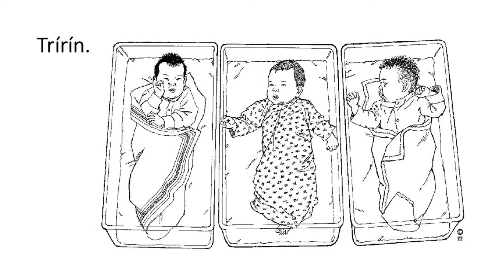Aidiachtaí 39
Word Meanings: 1: Pusachán: Cry baby. Sourpuss. 2: Grá agus gean: Love and affection. 3: Steallaire : Syringe. 4: Creathnach : Appaling. Shocking. 5: Trírín : Triplet. 6: Míobhánach: Dizzy. 7: Tuismitheoir: Parent. 8: Ciotach : Awkward. Clumsy. 9: Lán le teannas : Tense. 10: Tnáite : Frazzled. Jaded. 11: Slógadh agóide : Protest rally. 12: Aireach : Alert. Watchful. 13: Dáimh : Affinity. Empathy. 14: Formhór : Majority. 15: Dathúil: Bonny. Good looking. 16: Scornach thinn : Sore throat. 17: Banc Sonraí : Data bank. 18: Mearaithe : Baffled. Distracted. 19: Faillí: Negligence. 20: Masla : Insult. Offence.

These words relate to descriptive terms etc. Free Irish resources. Oral Irish. This is a leabhar cainte. Click on View More button for word meanings. View in HD. Míle buíochas.